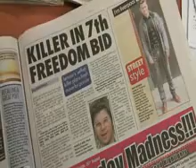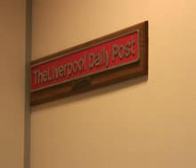Liverpool Post Editor Mark Thomas recalls the first...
Liverpool Post Editor Mark Thomas recalls the first court appearance of John Lennon's killer Mark David Chapman